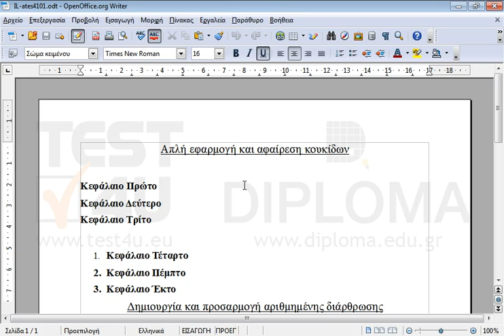Εφαρμόστε στο κείμενο Κεφάλαιο Πρώτο έως και Κεφάλαιο Τρίτο κουκίδες.